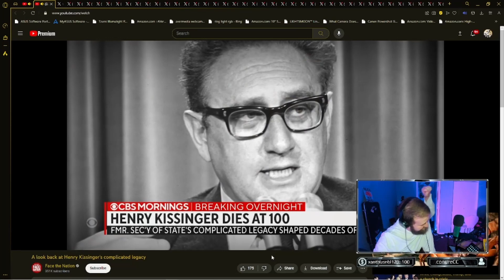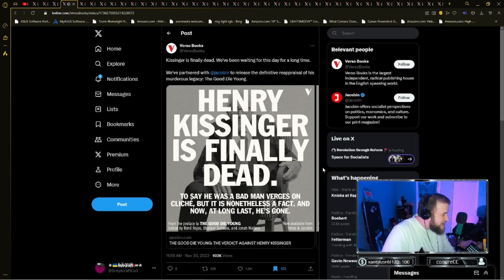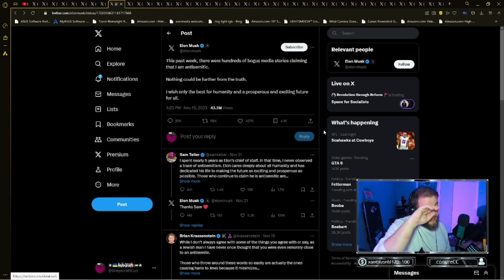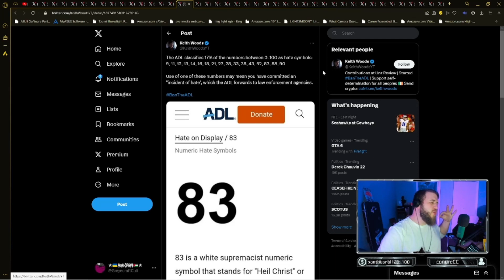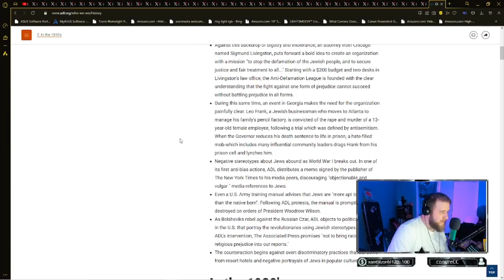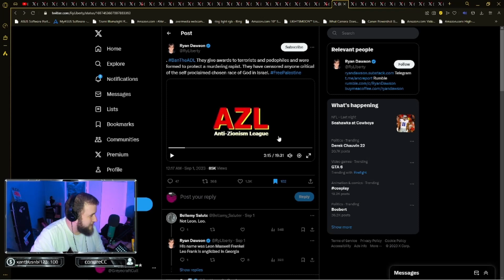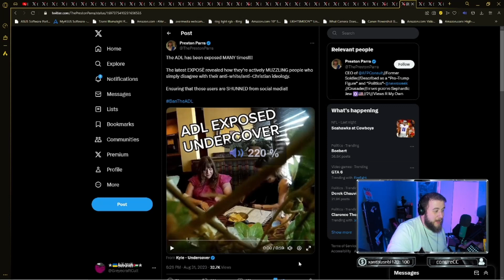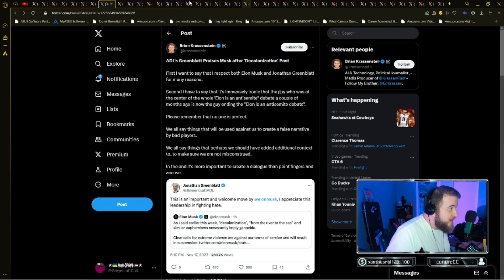Kissinger, The ADL, and Antisemitism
While celebrating the death of genocidal chauvinist maniac, Henry Kissinger, let us be reminded that...the ADL is on the side of the owner of the epicenter of online antisemitism, Elon Musk, owner of Twitter AKA If 4Chan and Stormfront had a baby.

Live every Friday!

J O I N   T H E   G R E Y E C R A F T   C U L T   T O D A Y